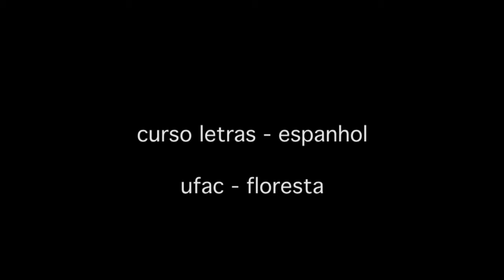bismarque roudom nascimento bezerra 4